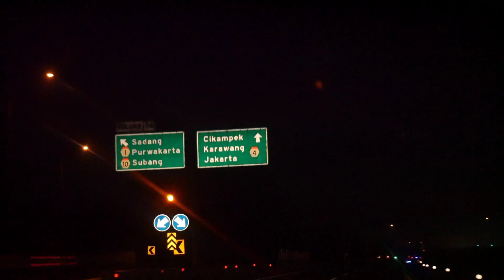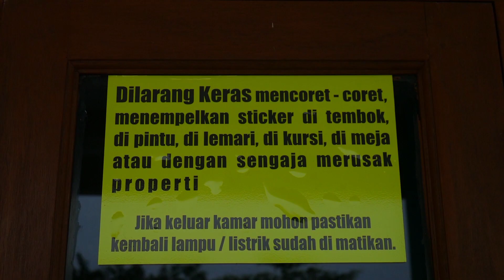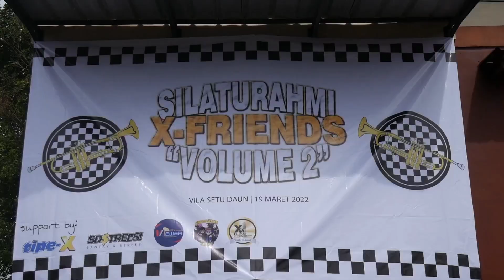Silaturahmi Xfriends Indonesia Vol 2 Cibanteng Bogor